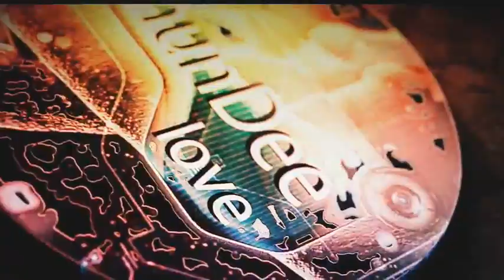ແຕ້ມຮູບ/วาดรูป ep 6 ສ/ນ ບຸນ